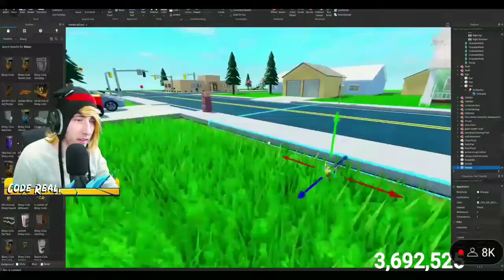KreekCraft troll donation 4